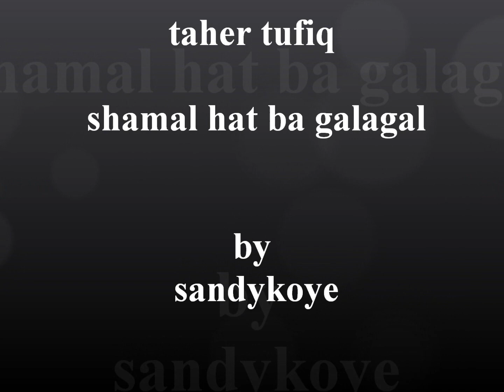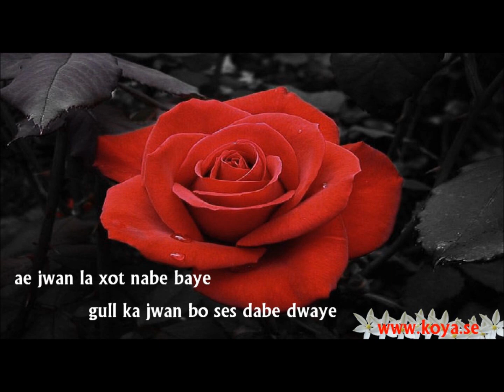Koya / Taher Tufiq / Shamal Hat Ba Galagal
Koya / Taher Tufiq / Shamal Hat Ba Galagal ,, amadakrdne :- sandykoye ,, tayebata ba malpare koya.se ,, malpareke tayebata ba share koya